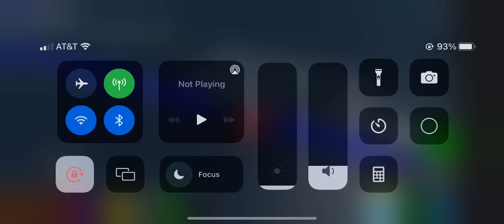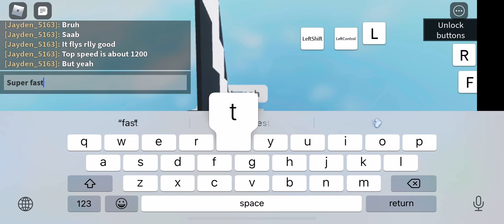February 25, 2022